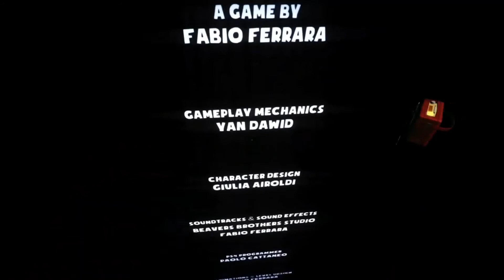Suicide Guy Pt 4 Boss Kampf